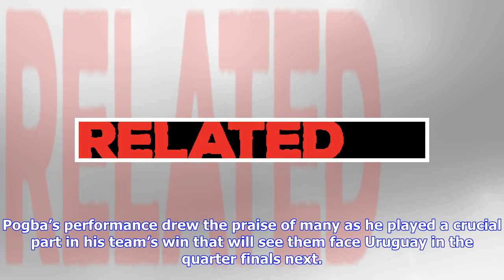Didier Drogba: Paul Pogba showed the characteristics of a leader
Former Chelsea star Didier Drogba has lauded Paul Pogba following his display for France against Argentina in the Round of 16 stage of the World Cup. The European nation managed to win 4-3 in one of the matches of the tournament and it’s no surprises that it was Manchester United star who proved to be one of the best on the field that day. Pogba’s performance drew the praise of many as he played a crucial part in his team’s win that will see them face Uruguay in the quarter finals next. France’s...